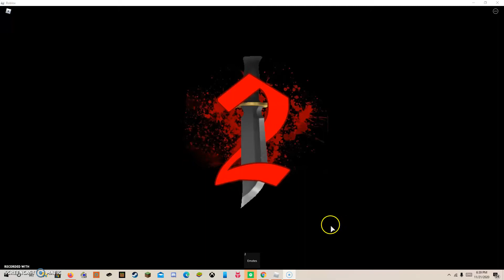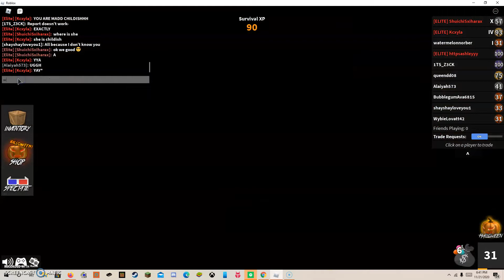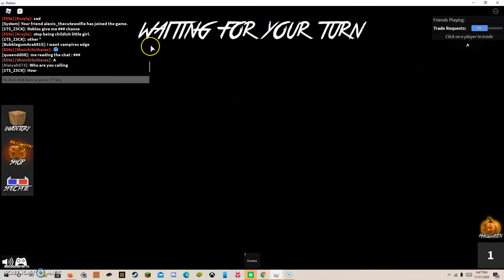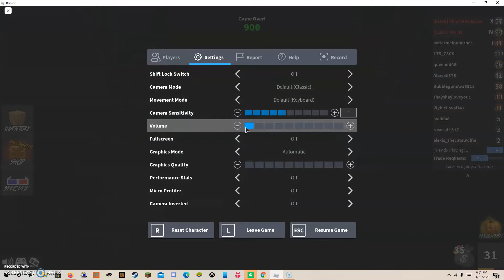Murder Mystery game play Part 5